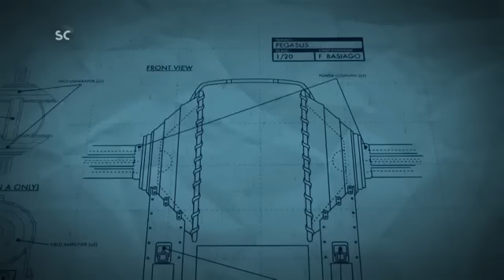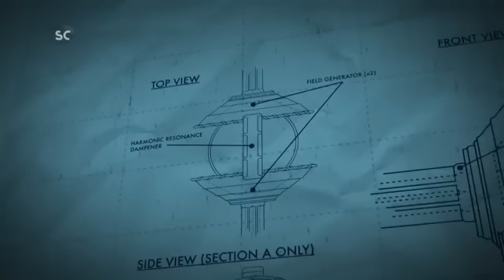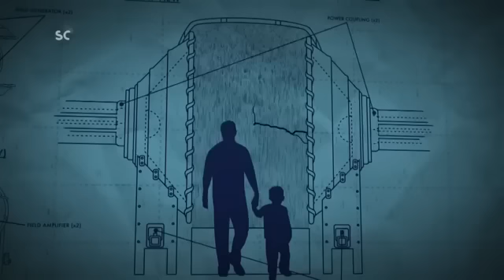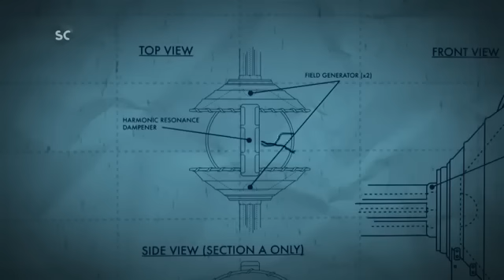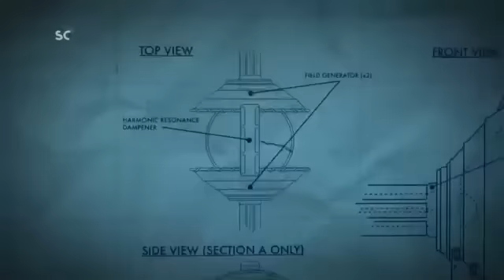Top Secret La machine à téléportation américaine Vortex Espace Temps